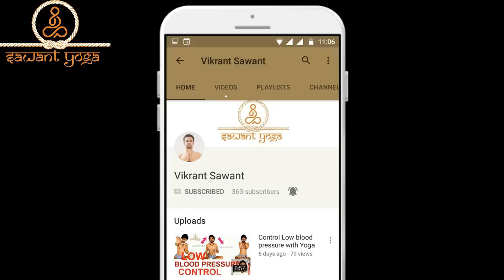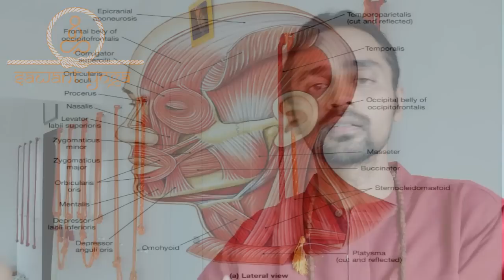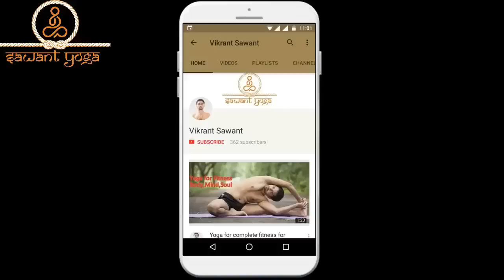Yoga for face | फेस योगा बनाये रखेंगे हमेशा जवां खूबसूरत | Facial Yoga | Health benefits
I am sure you have never heard of  Facial Yoga? Aging gracefully is what every men and women wishes. You can't achieve it by using anti-wrinkle crèmes and serums loaded with toxins and chemicals. Facial Yoga is 100% more natural way of boosting youthful beauty without harmful ingredients and that is absolutely natural and works wonders for all. Watch here step by step process to do facial Yoga by Yoga Teacher, Shri Sawant, Vikrant ,Sawant Yoga

क्या आप जानते हैं कि चेहरे पर बढ़ती हुई उम्र के निशान को कम करने के लिए, चेहरे पर झुर्रियां हटाकर कसावट लाने के लिए, चेहरे को दमकता और सुंदर बनाने के लिए भी कुछ व्यायाम होते हैं जिनसे न सिर्फ आप अपने चेहरे पर एक खिली खिली चमक पा सकते हैं बल्कि डबल चिन और चेहरे के किसी भी हिस्से में जमा चर्बी से छुटकारा भी पा सकते हैं।
(Face exercise for glowing skin)